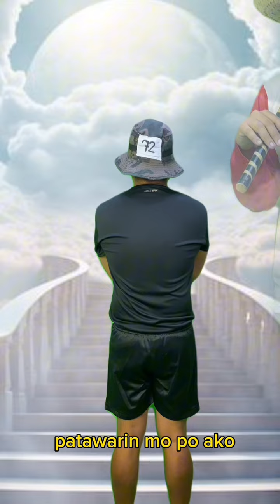Masamang panahinip ni sgt 72 Ep222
DADDYBEENSOYTV #​ @Masamang panahinip ni sgt 72 Ep222
ᴍʏ ᴏꜰꜰɪᴄɪᴀʟ ᴀᴄᴄᴏᴜɴᴛꜱ ⬇⬇⬇